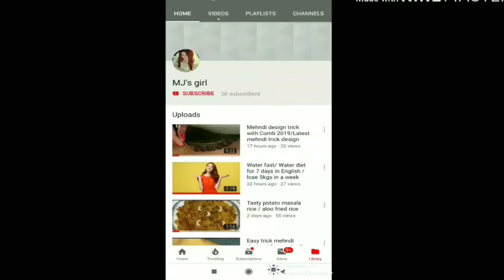M O M word Easy Mehndi Design Trick - Latest Mehndi Design for Beginners - arabic mehndi design